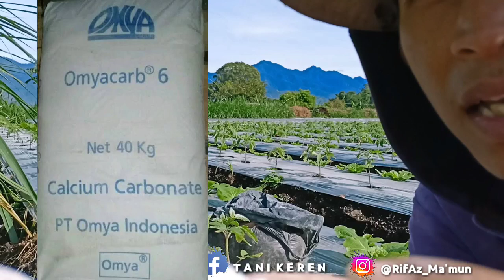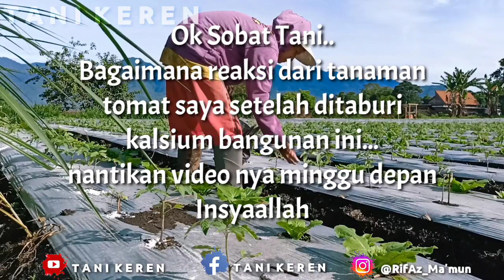OMYACARB 6 (penggunaan kalsium bangunan untuk pertanian)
Disini saya menunjukkan bagaimana jika kalsium bangunan digunakan untuk pertanian saya. Apakah itu cukup berpengaruh untuk pertumbuhan tanaman, apakah bagus untuk tanaman. Simak saja videonya. Semoga bermanfaat. Terimakasih...